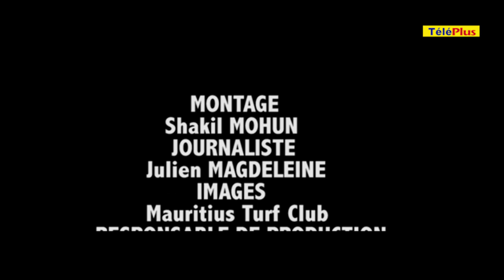Le Défi-Turf : Best rides of the season 2019